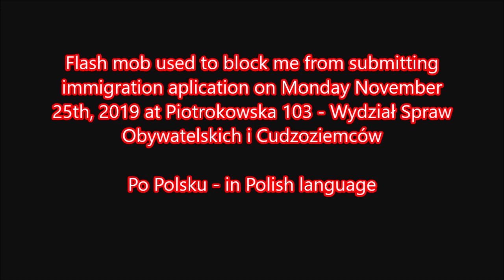Nov 25th, 2019 at Piotrokowska 103 Flash mob used to block me from submitting immigration applicatio